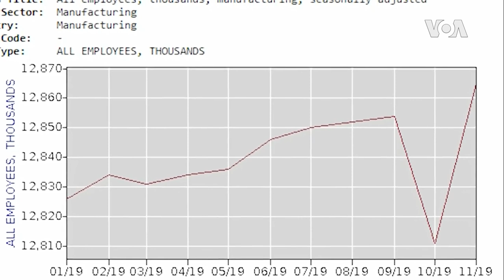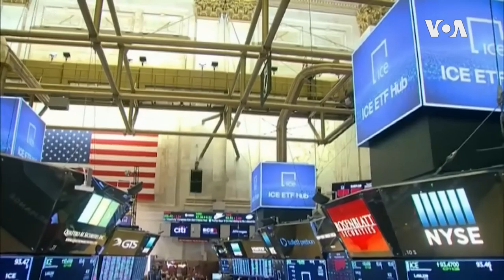特朗普连任维系于经济强劲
随着2019年接近尾声，美国公布的经济数字强劲，达到连续11年增长的最高水平。特朗普总统认为，这说明他应该赢得2020年的连任。